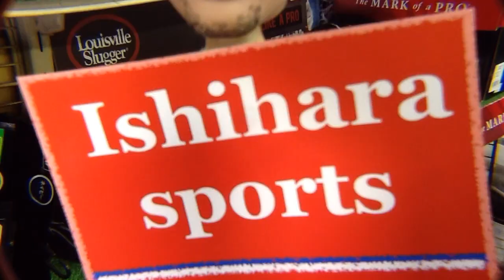グラブ型付け「ミゲール・カブレラ」グリスチェック Wilson A2000 MC24 TRIPLE CROWN [Glove Grease]【#2308】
グラブ型付け。今回は2012年米国発売のウイルソンA2000限定モデル「ミゲール・カブレラ」三塁手用グラブになります。トリプルクラウン（三冠王）記念モデルになります。
I will break in my customer's glove this time. It's Wilson A2000 MC24 triple crown design. Thank you !